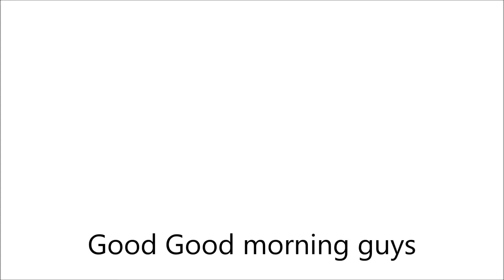Garage broke 12.1.17 day1619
YOUNOW: similarsimib

*The cameras we use :Canon powershot Elph150 IS
Our old Cameras: flip ultra and flip ,samsung st150f*